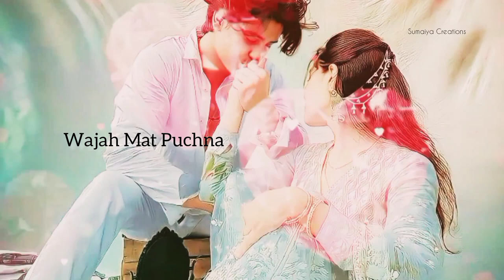❤Safar Wahi Tak Jaha Tak Tum Ho💕Love Shayari Status😍Couple Status💏Hindi Shayari❤Love Whatsapp Status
Hey Guys

best heart touching whatsapp status
couple whatsapp status
cute of couple status